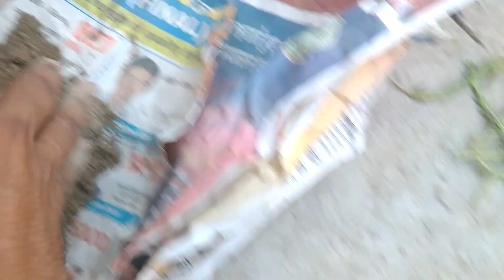How to Propagate Portulaca from cutting / Moss Rose from Cuttings.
मॉस रोज को हर साल कटिंग से उगाया जा सकता है।.
इसका मतलब यह है कि जब आप पहली बार मॉस रोज़ लगाते हैं, तो आपको इन पौधों को दोबारा नहीं खरीदना पड़ेगा, आप बस उन पौधों से कटिंग ले सकते हैं जिन्हें आप पहले से उगा रहे हैं।

Moss Roses can be grown from cuttings every year.
This means that after the first time you plant Moss Roses, you will not have to buy these plants again, you can simply take cuttings from the plants you are already growing.